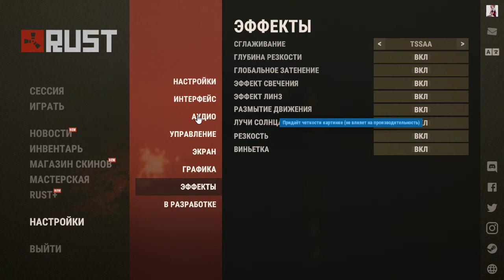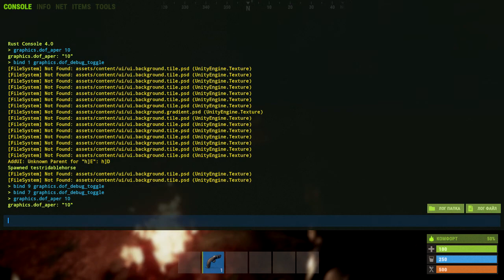РАСТ ВИЖУ НОЧЬЮ КАК ДНЁМ! ЗРЕНИЕ ХИЩНИКА! ОФИШЕЛ КОМАНДА ОТ РАЗРАБОТЧИКОВ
❏ РАСТ ПРОПИСАЛ ОФИЦИАЛЬНУЮ КОМАНДУ, И ВИЖУ НОЧЬЮ.